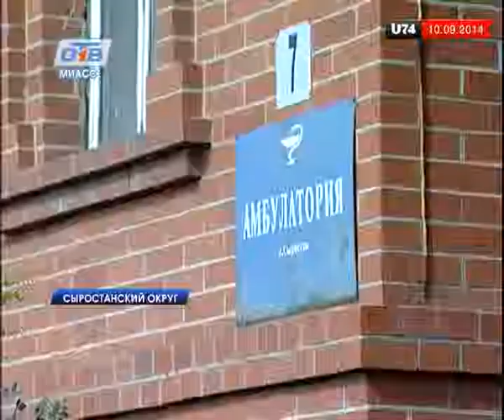В Сыростанской амбулатории появилась новая стоматологическая установка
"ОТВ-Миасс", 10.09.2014